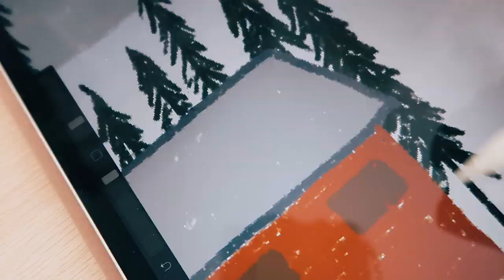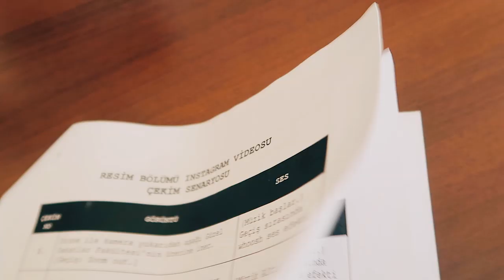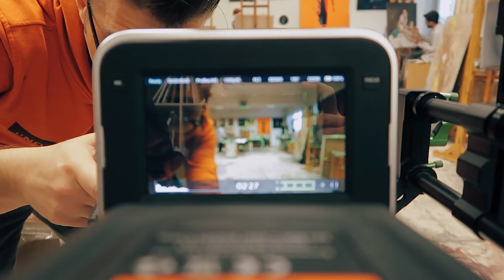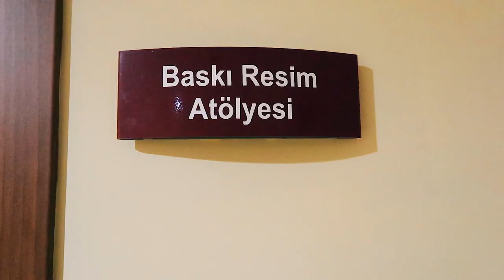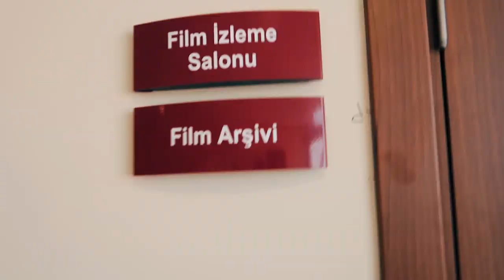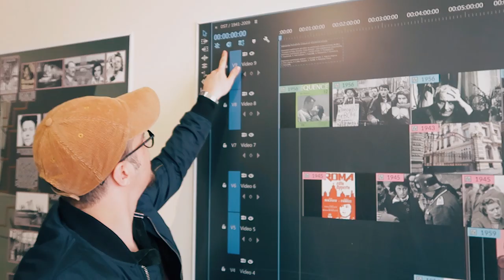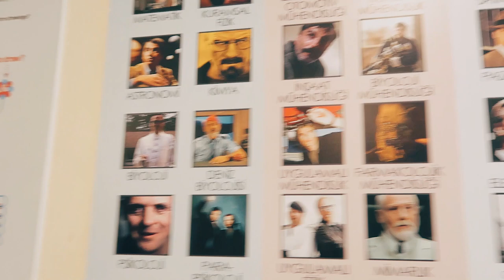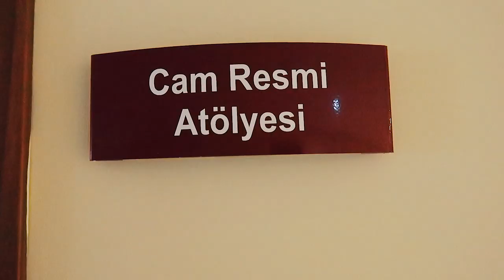Sanat Vlog - Çizim ve Çekim, Okul Günleri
Merhaba! ☺️
Sizleri çok özledik. 🥰
Çoğunlukla bir okul vloğu olan bu anılarımızı umarım severek izlersiniz. 🍀 Düşüncelerinizi bizimle paylaşmayı unutmayın lütfen.🙏🏻
Sanatla kalın.✨